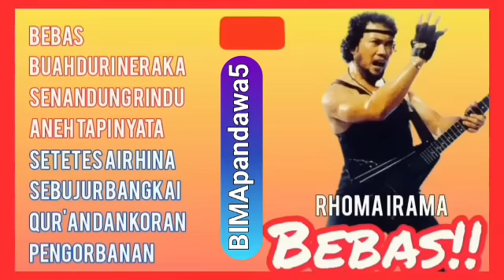RHOMA IRAMA _ full album BEBAS